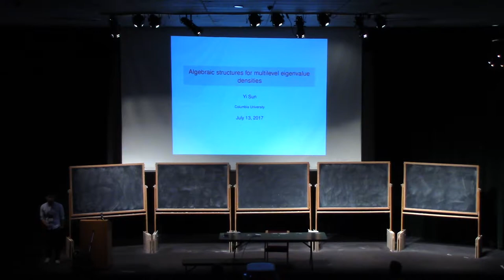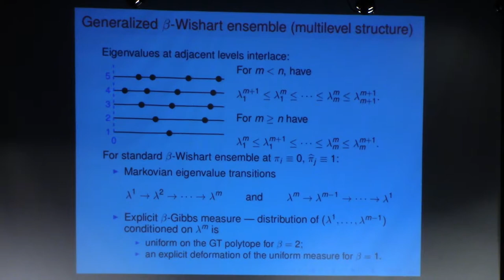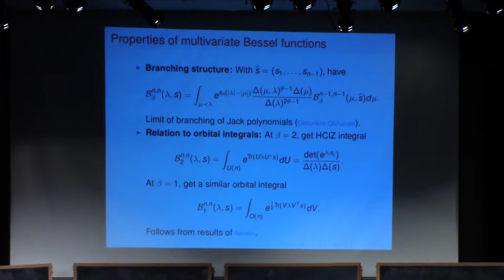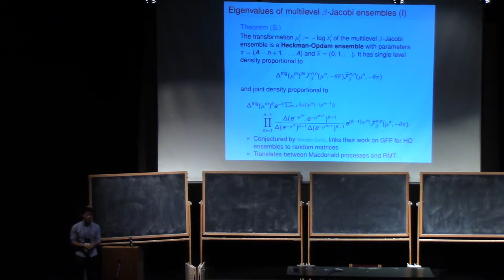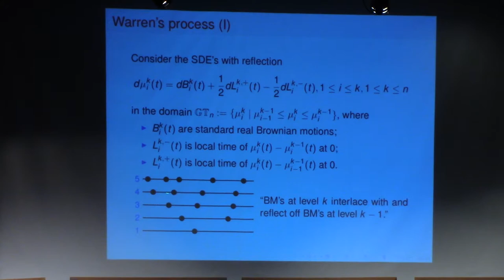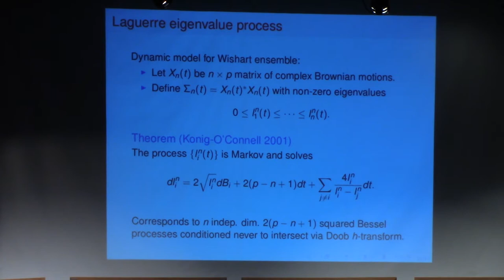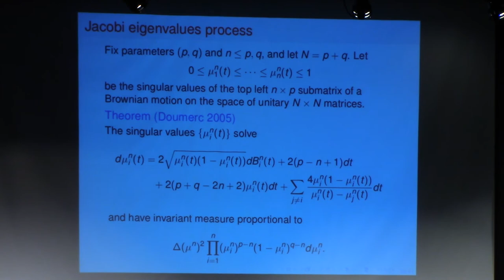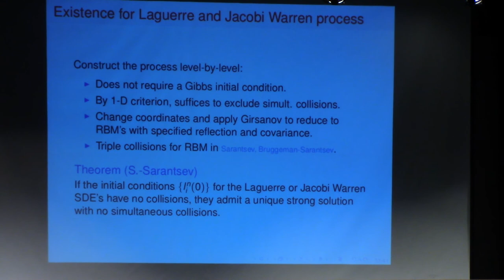Yi Sun (1) Algebraic structures for multilevel eigenvalue densities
This talk concerns two results on the algebraic structure of multilevel densities for sample covariance matrices. In the first half of the talk, we study the static multilevel structure of certain generalized Wishart and Jacobi ensembles. In the real Wishart case, which corresponds to the spiked covariance model, we identify the process with one defined via branching of multivariate Bessel functions, generalizing a result of Dieker-Warren. In the real and complex Jacobi case, we identify the process as a principally specialized Heckman-Opdam measure, resolving a conjecture of Borodin-Gorin. In the second half of the talk, we define Laguerre and Jacobi analogues of the Warren process. That is, we construct local dynamics on a triangular array of particles so that (1) the projections to each level recover the Laguerre and Jacobi eigenvalue processes of König-O'Connell and Doumerc and (2) the fixed time distributions recover the joint distribution of eigenvalues in multilevel Laguerre and Jacobi random matrix ensembles. Our techniques extend and generalize the framework of intertwining diffusions developed by PalShkolnikov. (Columbia University)